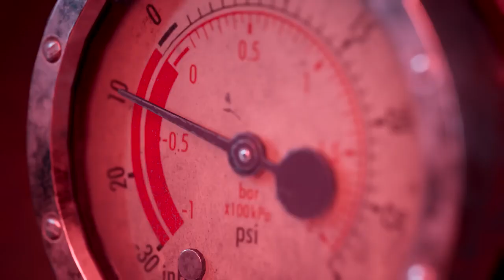The Dark Pictures Anthology- The Devil In Me – Story Trailer - PS5 & PS4 Games